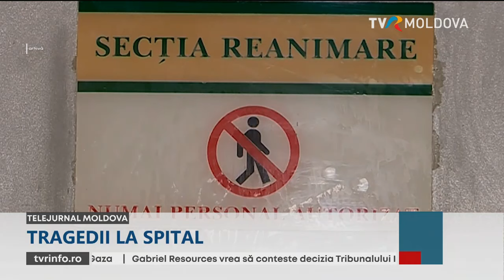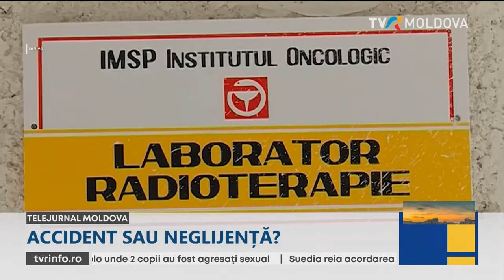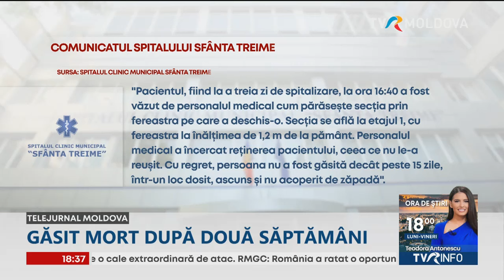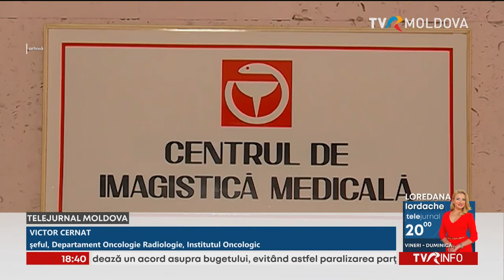Reportajele Telejurnalului: Pacienți căzuți de pe geam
În 2022, în spitalele din Republica Moldova, nouă pacienţi nu au mai suportat suferința și au încercat să-și pună capat vieții. Unii dintre ei au si reusit, din păcate. Și anul trecut au fost inregistrate 10 cazuri și au fost 3 decese. Nici in acest an, spitalele nu au fost lipsite de incidente tragice. Sunt deja două victime care si-au pus capăt zilelelor. Am încercat să aflăm care sunt cauzele acestor tragedii şi cum pot interveni autorităţile pentru a soluţiona problemele. Vă atenţionăm că urmează detalii ce vă pot afecta emoţional.